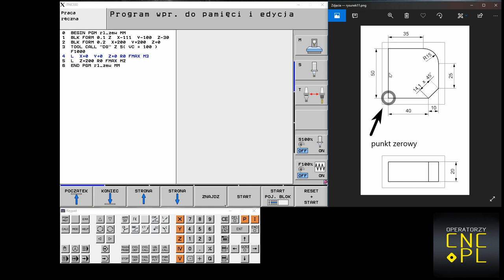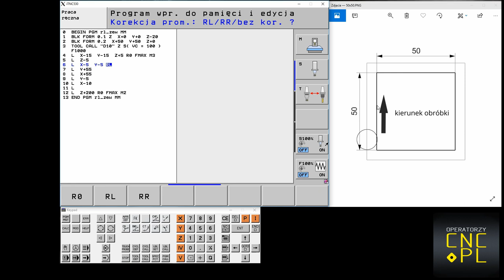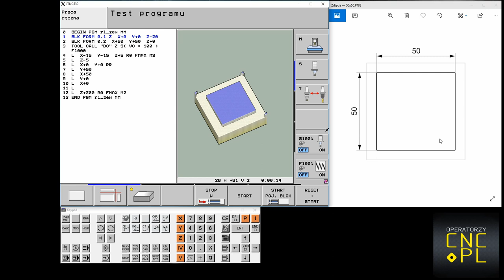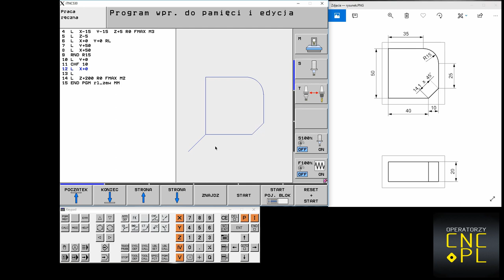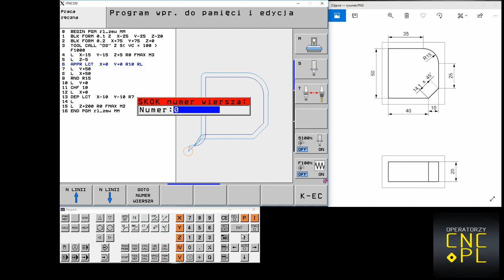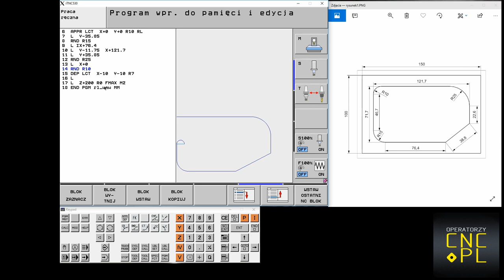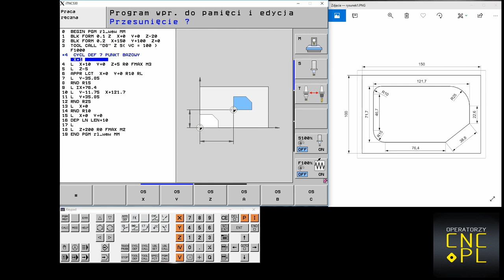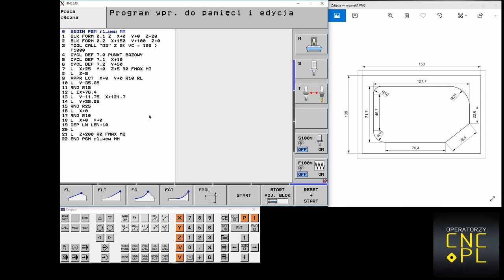6. Korekcja promienia narzędzia RL/RR | promienie oraz fazki | APPR/DEP Heidenhain iTNC530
Rysowanie konturów bez korekcji promienia narzędzia z panelu sterowania może być niezłym treningiem dla naszego mózgu, ale czy nie lepiej poświęcić ten czas na inne przyjemności? :)
Nie żebym miał coś przeciwko inwestowaniu w tak ważny organ naszego ciała, jednakże możemy uniknąć tego "wysiłku", a przy tym istotnych błędów w przeliczaniu całej ścieżki narzędzia.

Z pomocą przychodzi korekcja promienia narzędzia RL oraz RR.
RL oznacza odsunięcie promienia narzędzia w lewą stronę od konturu, a RR odwrotnie. Naturalnie promień narzędzia jest pobierany z tabeli narzędzi(jeżeli taką posiadacie), a maszyna kompensuje tą różnicę od narysowanego przez konturu.

Pisanie konturów na kwadraty czy prostokąty, nie ma wielkiego sensu, gdyż mamy do tego specjalne cykle, które już taką korekcję uwzględniają, dlatego w filmie uwzględniłem również zaokrąglanie naroży oraz wykonywanie fazek.
Z taką wiedzą można już wykonać całkiem rozsądny kontur, którego wykonanie z pomocą cykli nie byłoby możliwe.

Wsparcie w formie polubień filmu czy fanpage'a, oraz subskrypcji kanału jest niezwykle istotne dla twórców, więc prosiłbym o reakcję na film jeżeli był w jakimś stopniu pomocny :)

Jeżeli nie jesteś usatysfakcjonowany treścią zawartą w filmie i są pewne niedomówienia, napisz o tym w komentarzu oraz zajrzyj na bloga Jeżeli masz jakieś pytania dotyczące filmu możesz również napisać na